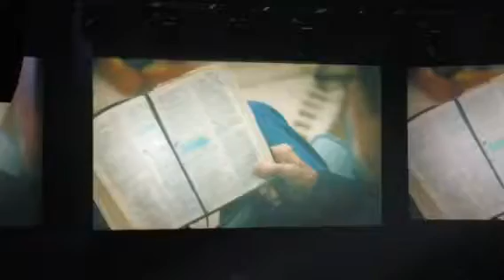Compass Christmas, 2017